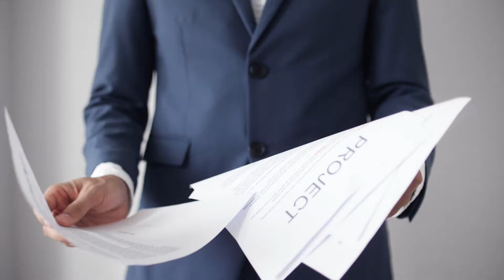Dawgen Global Information Technology Support Services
We are Dawgen Global !! Check out our Information Technology Support Services
At Dawgen Global we help you make Smarter and More Effective Decisions .